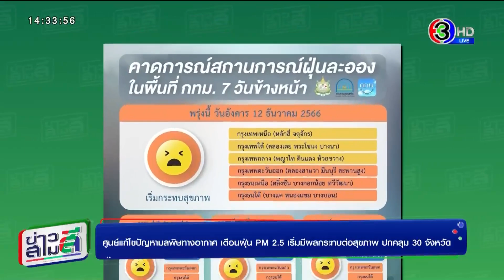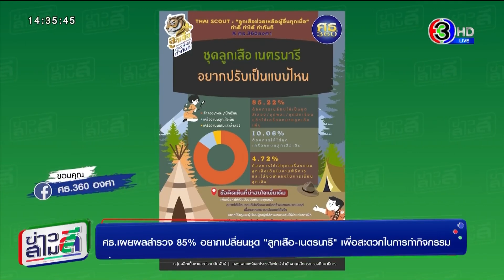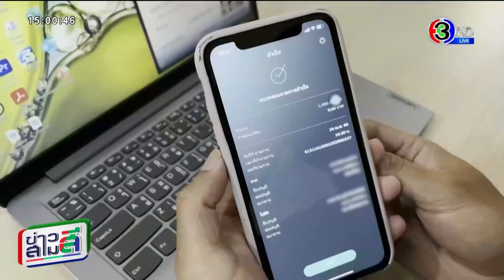ข่าวสามสี 11 ธ.ค. 66 - 'ภณ ณวัสน์ - น้ำหวาน ภูริตา' ตื่นเต้น ร่วมรับเชิญในละคร 'พรหมลิขิต'